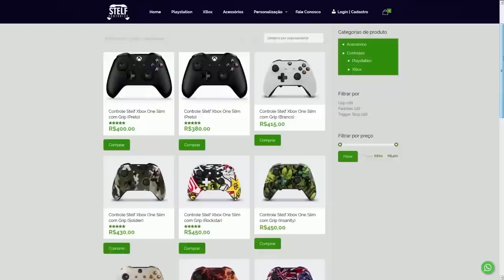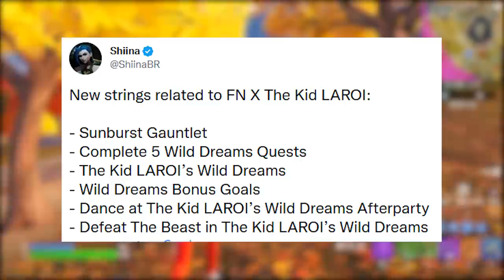FORTNITE - LOJA STRANGER THINGS e RECOMPENSAS GRÁTIS SHOW?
Fala gurizada, nesse vídeo comento sobre Stranger Things no Fortnite de volta, recompensas grátis show e mais. Espero que gostem :)

Programa para editar: Adobe Premiere